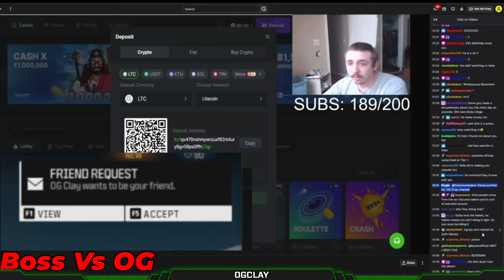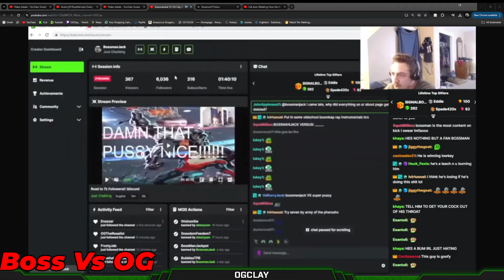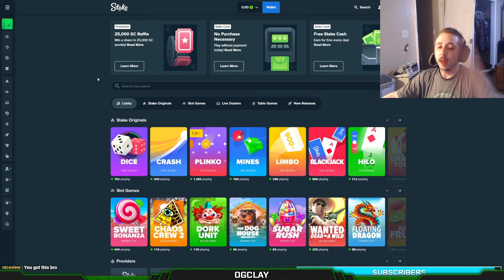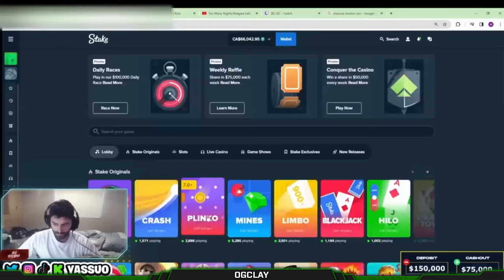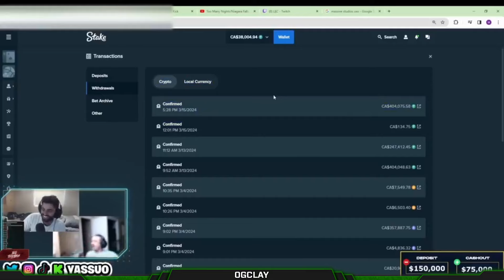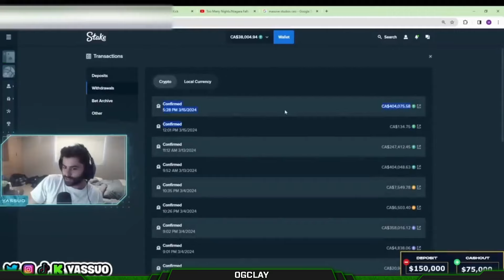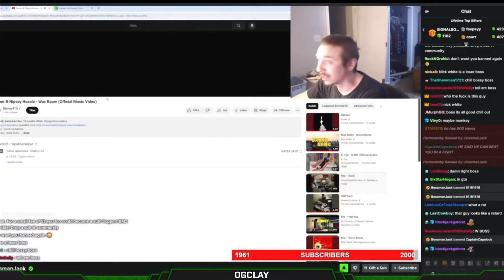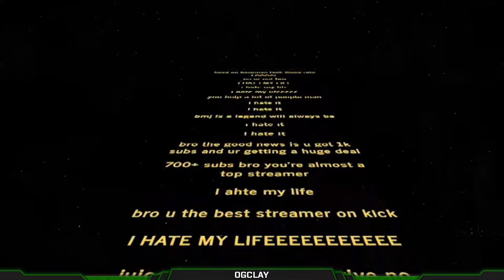BossmanJack's Gambling Rage: The Ultimate Crackdown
- smokes cigs
- lost it all
- smokes vape
- begs for money and abuses viewers
- smokes pot
- gets $10 juicer
- smokes cig
- smokes vape
- alyson cheats on him
- bans viewers
- smokes cigs
- beats mom
GPU: 7900XTX
CPU: 12900K (WaterCooled)
Monitor 1: LG 32GN600 32'' 1440P 165HZ
RAM: 64GB Corsair Vengeance DDR5 6400mhz
MOBO: ProArt Z690
PSU: Corsair RM 1000-Watt ATX Modular Power Supply
KEYBOARD: Corsair K95 XT PLAT
MOUSE: SteelSeries AEROX 9
MOUSE PAD: Steel Series XL (Black)
HEADPHONES: Sennheiser HD 660S2's
MIC: HyperX QuadCast USB Microphone
CASE: Fractual design Black
SSD1: 2 TB S70 Blade